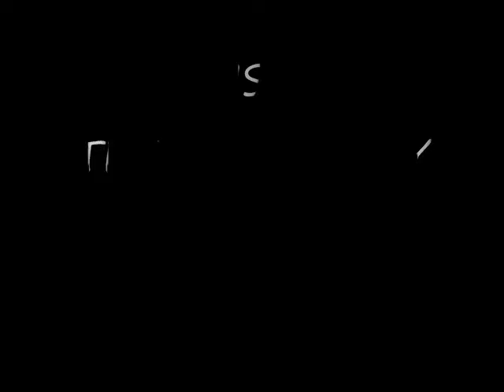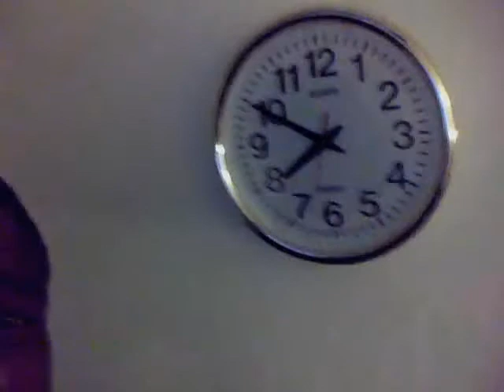RUSTY TROMBONE IVY LEEGUE WAKE UP!!!!! FUNNY!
Mr. Saca, the studio gnome felt the need to enjoy a nap in the middle of a session.